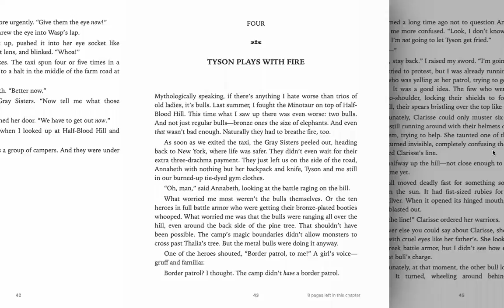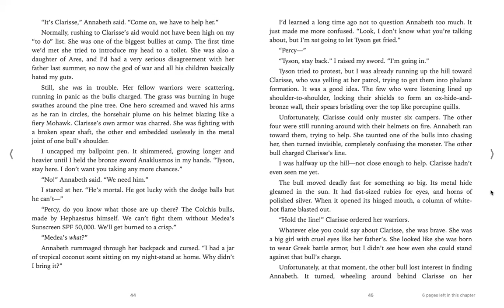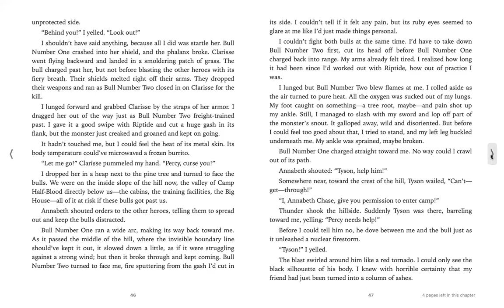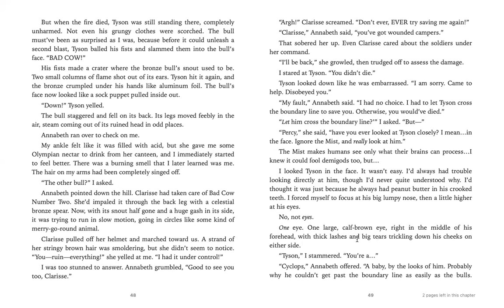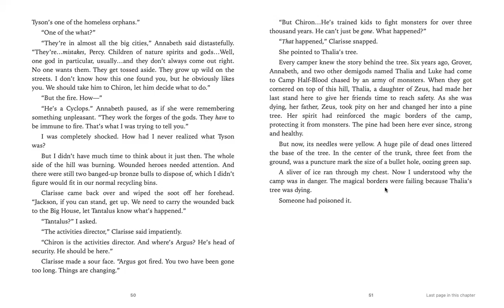The Sea of Monsters Chapter 4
Percy Jackson and The Olympians Book 2 by Rick Riordan